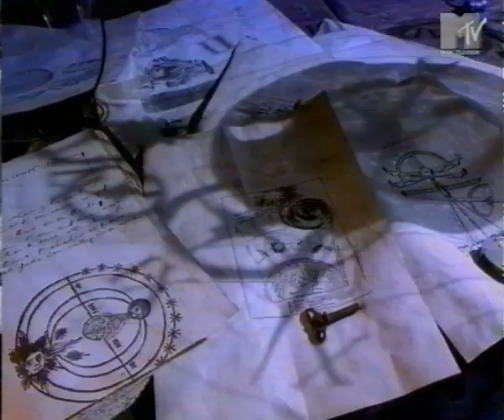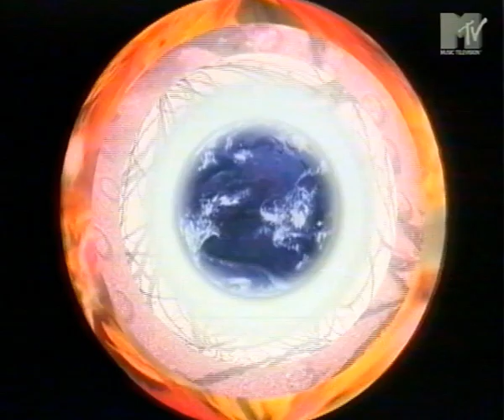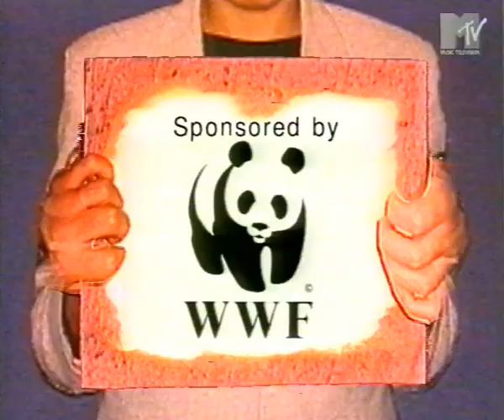MTV ad break 18/8/96 #4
Taken from a tape of MTV's "Pure Oasis" weekend, 18/8/96.  In this break we have:
0:00 "Pure Oasis" bumper.
0:08 MTV Summer Festivals '96 promo.  An interesting glimpse at the line-ups of some of that year's festivals.
1:08 Pearl Jam "No Code" advert.
1:28 "In The Time of Angels Extract No. 2".  Short film.
2:28 MTV "Take A Minute to Think About It" ident.
3:28 MTV "Peter Lorre" ident.